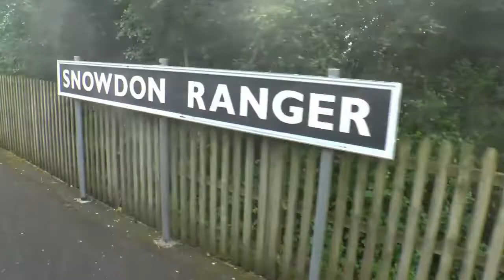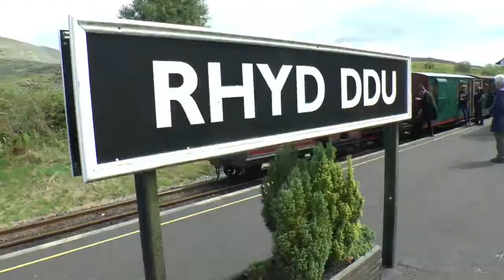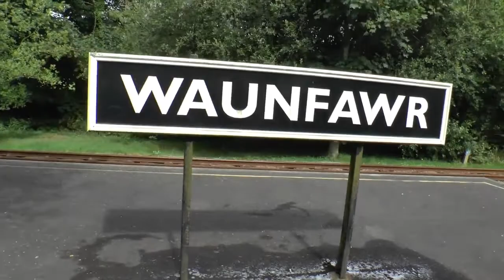WHR 100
Video clips recording the Welsh Highland Railway Centenary celebrations over the weekend of 30/31 July 2022, at Caernarfon, Dinas, Waunfawr, Plas-y-Nant & Rhyd Ddu. Heritage trains ran from Dinas to Rhyd Ddu hauled by Russell (built 1906, the only surviving original WHR loco), and the Festiniog Railway's Palmerston (built 1864 and rebuilt a few times!) which worked on the construction of the line.
With grateful thanks to the many people who contributed to the success of this event.